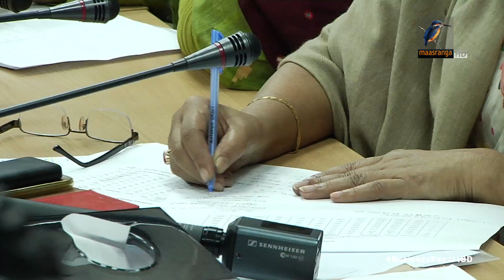মজুরি কাঠামো সংশোধন...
ছয়টি গ্রেডের মূল মজুরি বাড়িয়ে সংশোধন করা হলো পোশাক খাতের নিম্নতম মজুরি কাঠামো। আগামী এক সপ্তাহের মধ্যে এই মজুরি কাঠামোর প্রজ্ঞাপন জারি করা হবে। যা ডিসেম্বর থেকে কার্যকর ধরে আগামী ফেব্রুয়ারির মজুরির সাথে শ্রমিকদের বুঝিয়ে দেয়া হবে। রোববার সচিবালয়ে মালিক-শ্রমিক ও সরকারের ত্রিপক্ষীয় বৈঠক শেষে এসব সিদ্ধান্ত জানানো হয়। এর ফলে গেল নভেম্বরে ঘোষিত মজুরি কাঠামো থেকে গ্রেড ভেদে শ্রমিকের মজুরি বাড়লো, ১৫ থেকে ৮৮৬ টাকা পর্যন্ত...